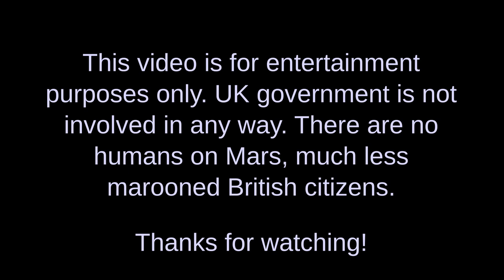Retirement age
At New Albion you can retire at any time. We'll let you know when you can stop working.